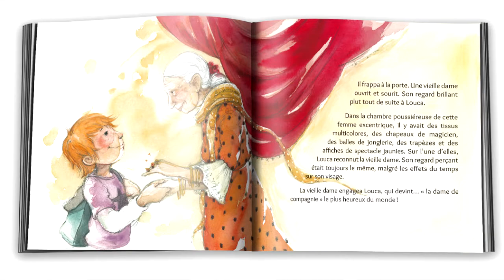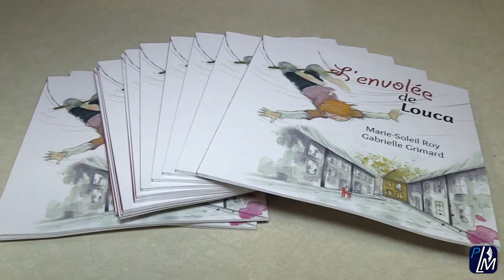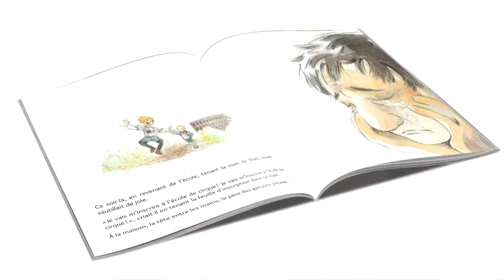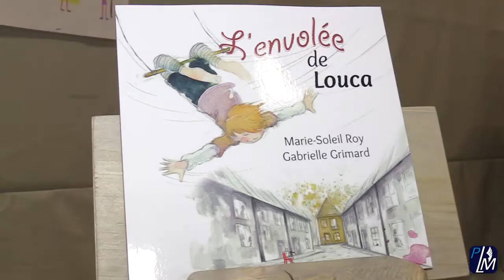Entrevue | «L'envolée de Louca» Marie-Soleil Roy & Gabrielle Grimard